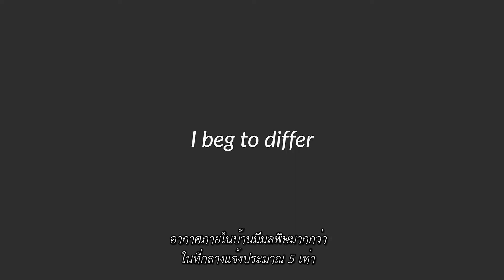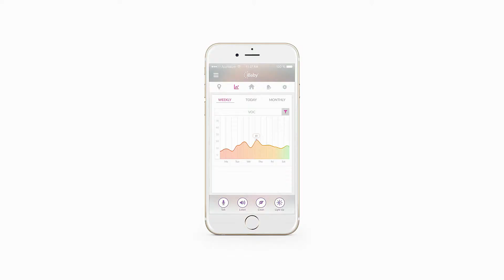iBaby Air – Air Purifier & Audio Baby Monitor (Thailand)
คุณรู้หรือไม่ว่าอากาศภายในห้องเลวร้ายยิ่งกว่าอากาศข้างนอกเสียอีก! ดังนั้นคุณควรเลือกอุปกรณ์ที่ดีที่สุดสำหรับห้องของลูกน้อยที่จะช่วยทำให้อากาศบริสุทธิ์ โดยเฉพาะในเวลาที่เขากำลังนอนหลับ เหตุผลก็คือถ้าอากาศในห้องบริสุทธิ์ในเวลาที่เค้าหลับลูกน้อยของคุณจะนอนหลับได้ดีขึ้น แล้วตื่นขึ้นมามีอารมณ์ที่ดีแล้วสดชื่น

ทั้งหมดที่ได้พูดถึงนี้เราสามารถคอนโทรลจากแอปพลิเคชั่น iBaby สำหรับทั้ง iOS และอุปกรณ์ Android! แอปพลิเคชั่นนี้เต็มไปด้วยฟังก์ชั่นมากมาย อาทิส่งเเจ้งเตือนไปยังโทรศัพท์ของคุณหากพบว่าอากาศในห้องลูกน้อยนั้นกำลังเเย่ และคุณก็สามารถได้ยินเสียงลูกน้อยของคุณเวลาที่เขาส่งเสียง iBaby คือสุดยอดนวัตกรรมที่ทุกครอบครัวควรจะมีเพื่อสุขภาพที่ดีของลูกน้อย

Line: @babysense (ใส่@ด้านหน้าด้วยนะค่ะ)